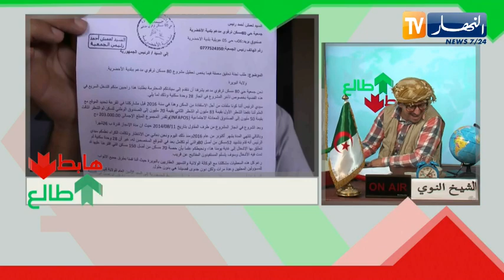طالع هابط: الوعود الكاذبة.. مشروع إنجاز 80 سكن ترقوي بالبويرة متوقف والمستفيدون يستغيثون